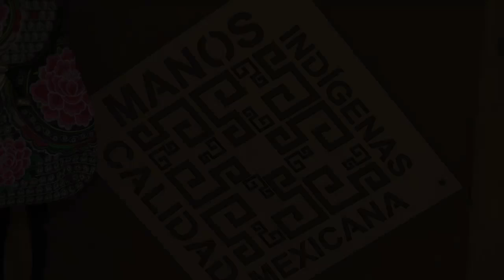Manos indígenas, calidad mexicana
Las manos mexicanas demuestran una creatividad exuberante al momento de crear objetos que nos representan por el mundo entero, Son objetos que cuentan la historia de nuestro país, transmiten la cultura y los valores de la sociedad y singularidad de una nación. Desde lo más simple hasta lo más complejo, las artesanías mexicanas son un reflejo de respeto profundo a nuestras tradiciones que han traspasado fronteras para demostrar el talento mexicano.